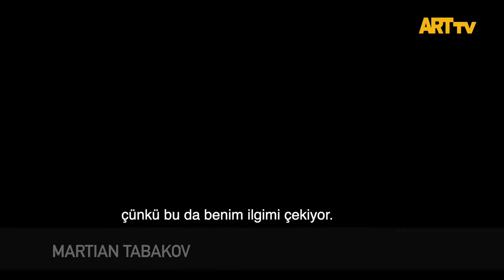Martian Tabakov | Check-In 3 | Collect Gallery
Martian Tabakov
Check-In 3
8 - 16 Haziran 2022
Collect Gallery